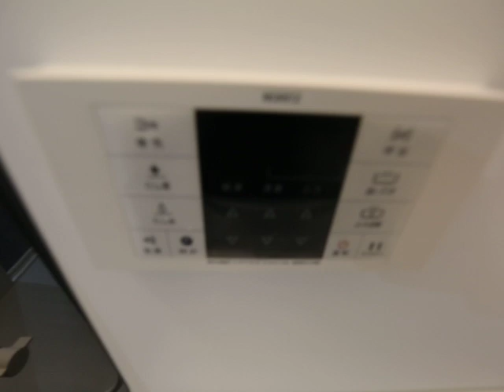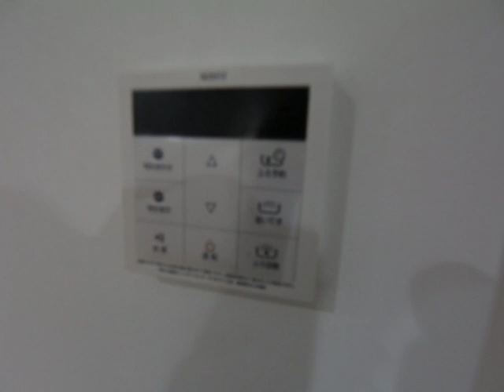ＫＢＹＦｕｋａｓｅ 101 内装 キャノン